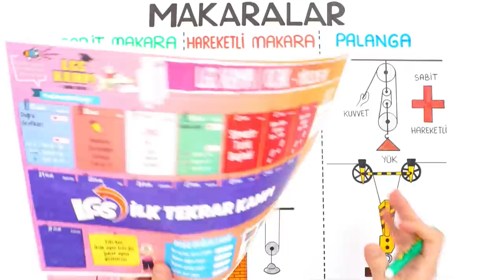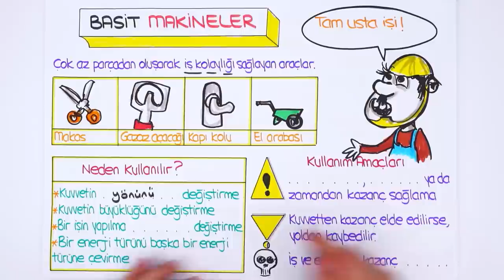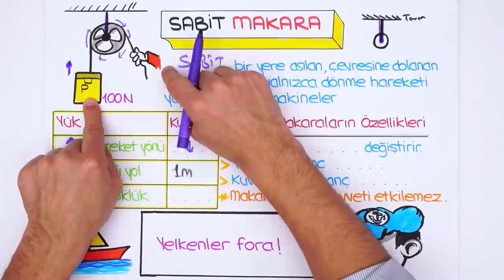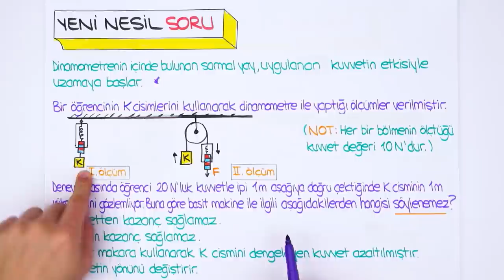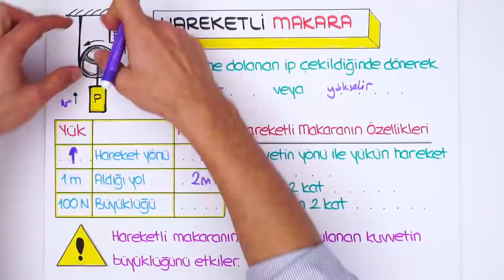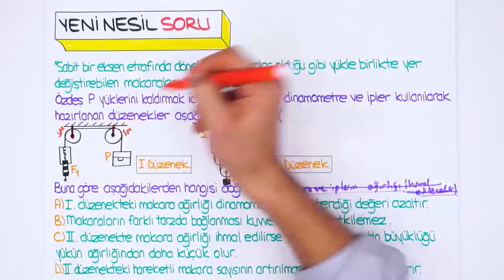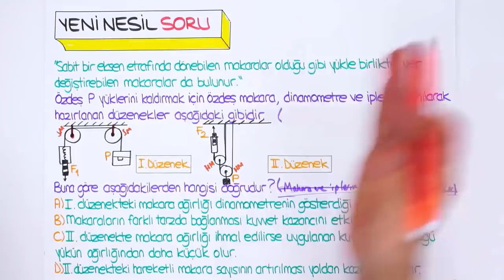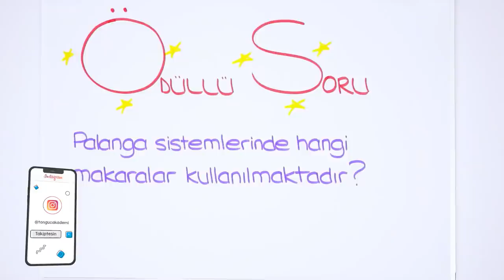Makaralar | LGS Fen #2022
🚀 LGS İlk Tekrar Seti ile 1. Dönem Konularını Hallet!
Sene boyunca canlı yayınlar, yeni nesil soru çözümleri, kamplar, LGS Günlükleri ve motivasyon videoları ile seninleyiz! Bugünkü dersimiz, Fen dersinin en önemli konularından "Makaralar" Hazırsan başlıyoruz 🚀